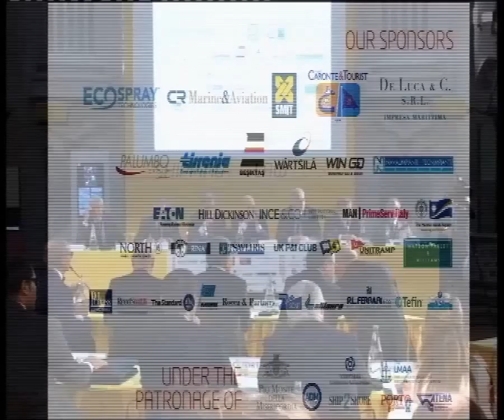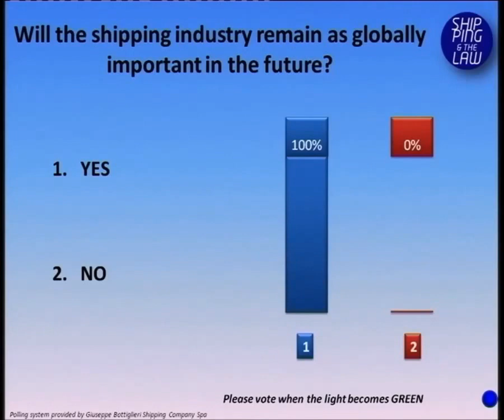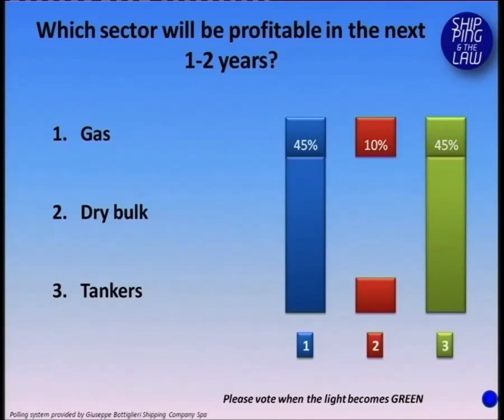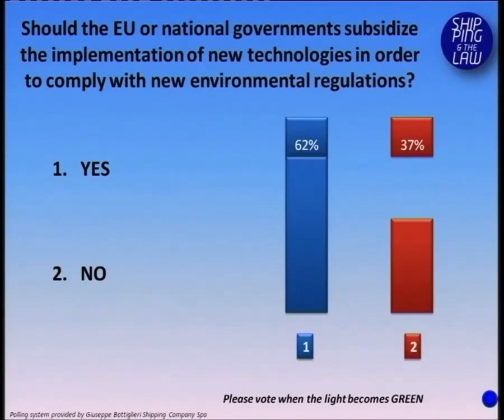5.11 Shipping and the Law 2015 - Session "The art of Shipping...", panelists and audience vote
16 October 2015 - Session "The art of Shipping in the world we're in", panelists (Giuseppe Bottiglieri, Federico Deodato, Mauro Iguera, Roberto Martinoli, Mario Mattioli, George Tsavliris, John A. Xylas) and audience vote